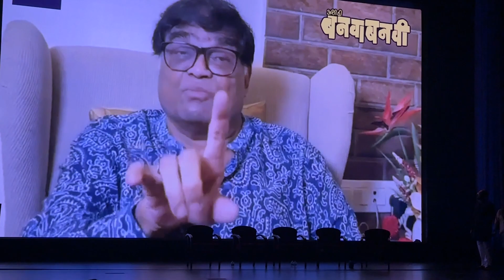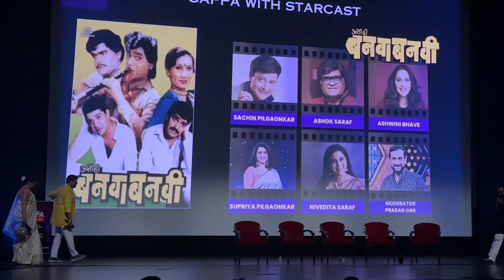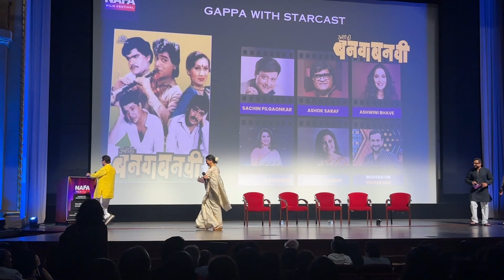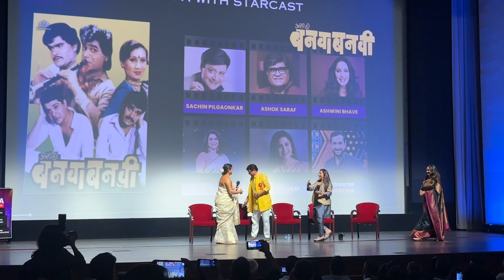बनवाबनवी : गप्पा with starcast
गप्पा with starcast of अशी ही बनवाबनवी at first International Marathi Film Festival organized in San Jose , Bay Area by North America Film Association (NAFA). Although not all stars initially announced could make it to the festival, especially धनंजय माने Ashok Saraf, this panel discussion was fully engaging , funny and memorable. From the cast, Nivedita Saraf, Sachin and Supriya Pilgaonkar, Bay area local Ashvini Bhave were present. The discussion was moderated by खटयाळ, मिश्किल आणि रुबाबदार Prasad Oak. And yes, we did have short dance sequence by one and only महागुरू.